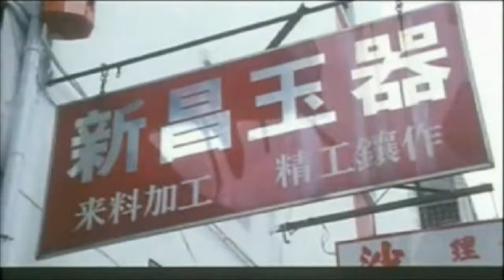Review FILM The Six Devil Women